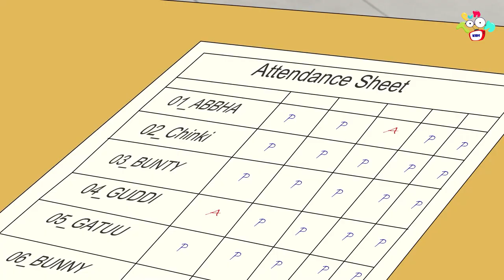Parent's Teacher Meeting | Types of Parents | Tamil Kids Videos | Tamil Animation Stories